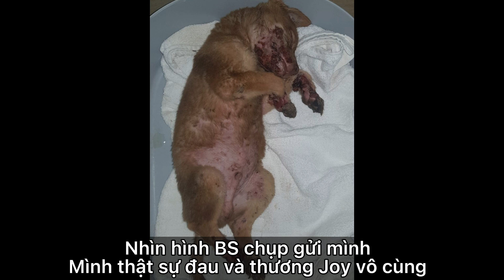41. Hành trình gặp và cứu Joy khỏi bàn tay tử thần - Cuongcancook Official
Hành trình gặp và cứu Joy là điều kỳ diệu, mong cả nhà yêu thương động vật nhiều hơn, đối với mình nó không là gì cả, nhưng đối với nó mình là cả thế giới